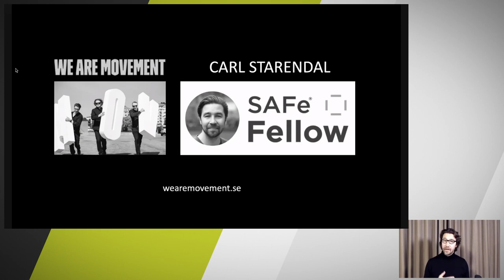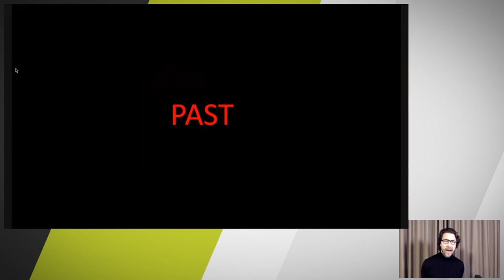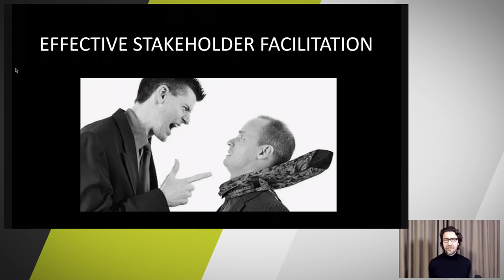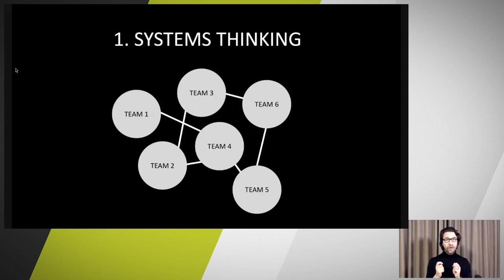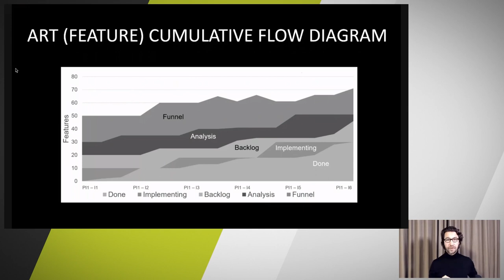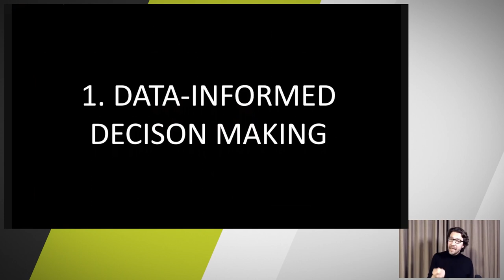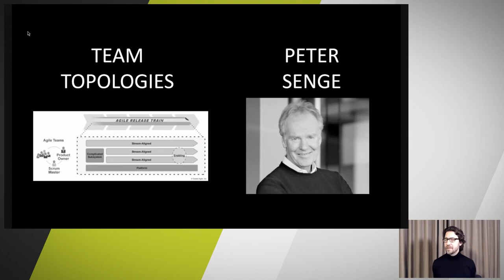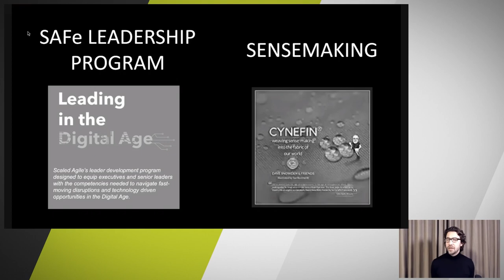T4AT 2020 – Past, Present And Future | The RTE Role | Carl Starendal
In this talk SAFe (Scaled Agile Framework) SPCT Carl Starendal will step through where the role of the Release Train Engineer came from, how the RTE role was (is) shaped by the current SAFe RTE training and his observation for where the RTE role is heading in the future from both a skill and organizational .

//SEIBERT/MEDIA